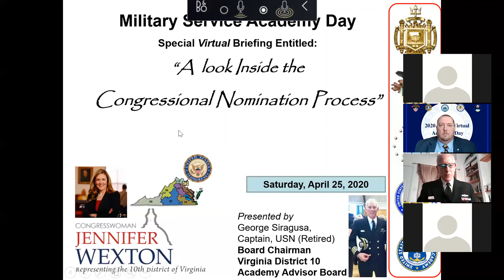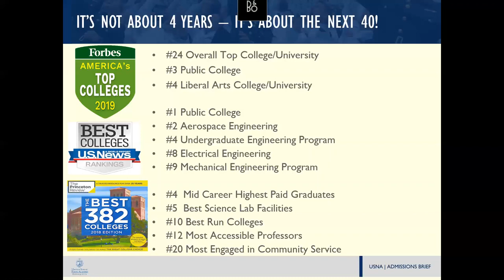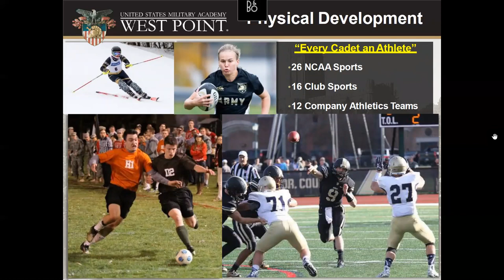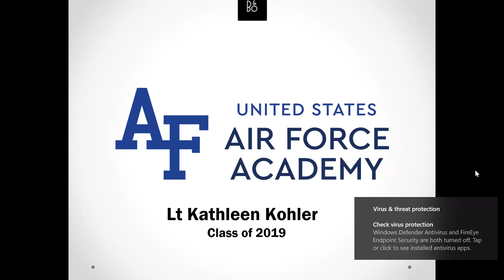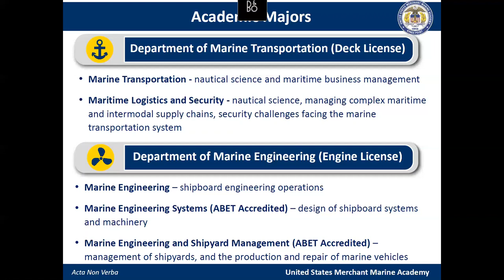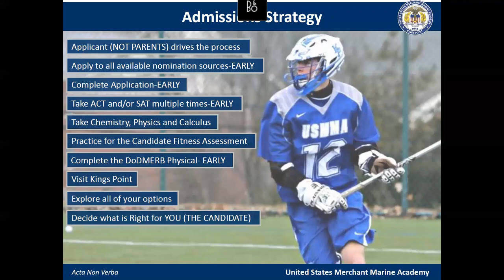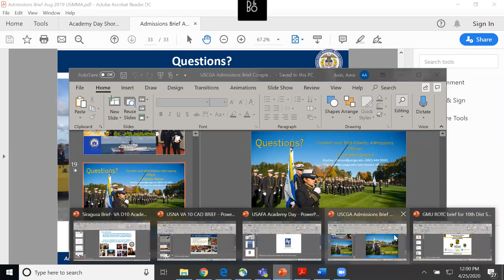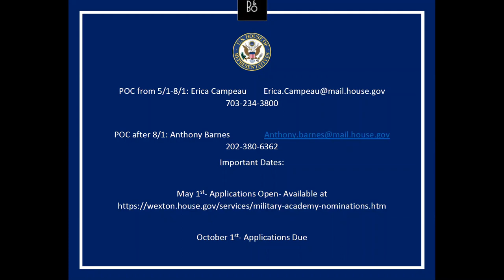VA-10 2020 Virtual Academy Day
Rep. Wexton hosted a virtual Academy Day on Zoom to provide information on the Academy Nomination process and to allow each of the academies an opportunity to present for the benefit of students and parents.

Capt. George Siragusa (USN, RET), Academy Board Advisor provides an overview of the academy nomination process at 3:10
Individual Academy presentations begin at the following times:
USNA, CDR Martin Fajardo - 22:06
USMA, Cpt. Lucas Dahl - 37:00
USAFA, 2nd Lt. Kathleen Kohler - 57:25
USMMA, Dan Turssini - 1:15:55
USCGA, LT. Bradley Nelson - 1:52:44
ROTC Programs, Lt. Col. Michael Nelson, (GMU, Army ROTC) - 2:09:30